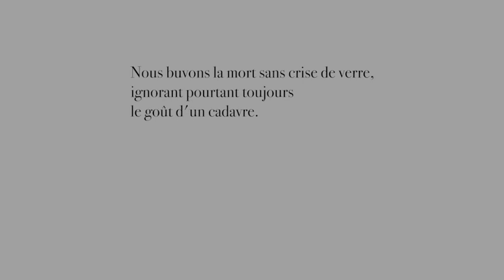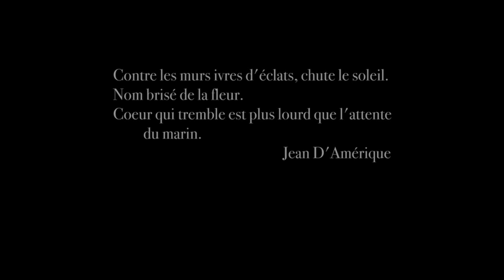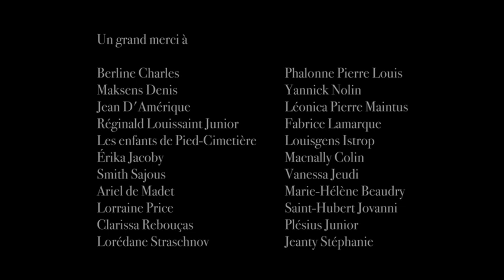Zaho Photo-Journaliste, Vladjimir Legagneur, disparu dans des situations infrahumaines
Katiana Milfort/ Film Documentaire/ Narration Katiana Milfort.
Photo-Journaliste, Vladjimir Legagneur, disparu dans des situations infrahumaines a Grand Ravine dans le cadre de ses activités professionnelles.